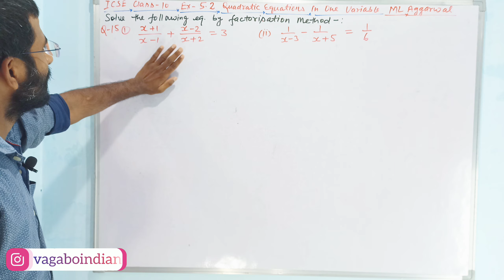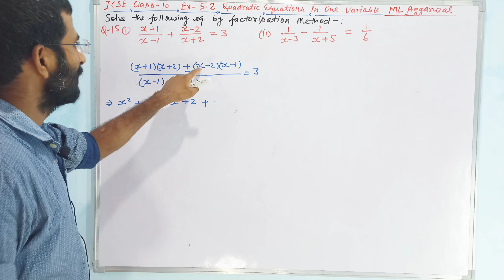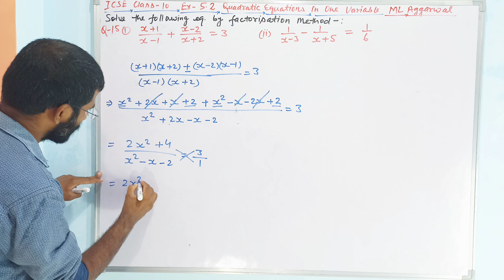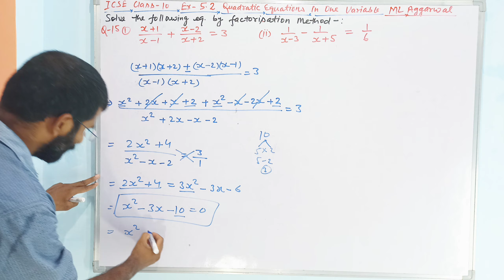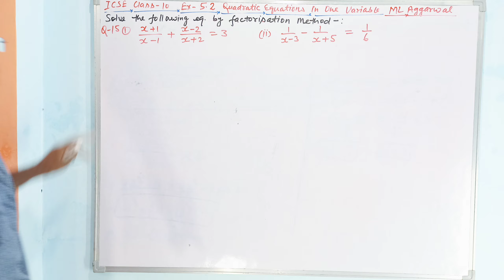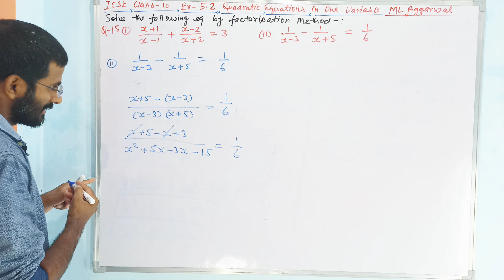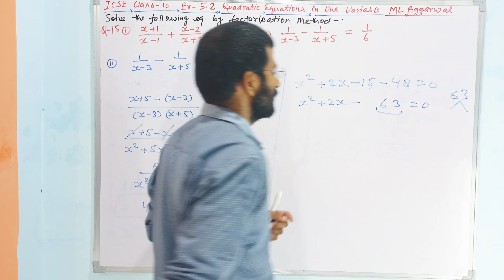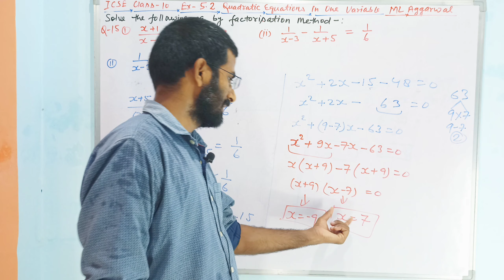Quadratic Equation in One Variable | Ex. 5.2 Solution | Factorisation | Class 10 ICSE | ML Aggarwal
Quadratic Equation in One Variable | Ex. 5.2 Solution | Class 10 ICSE | ML Aggarwal